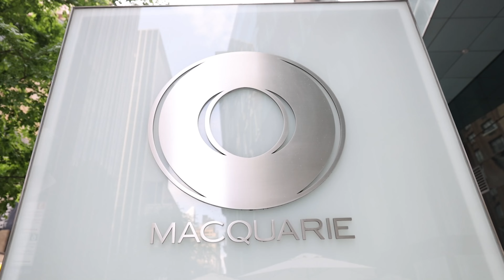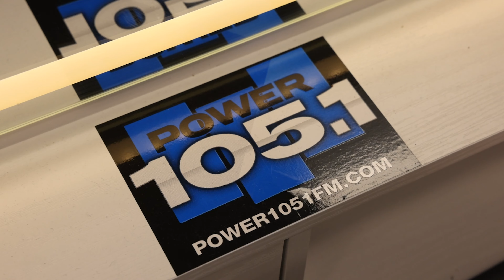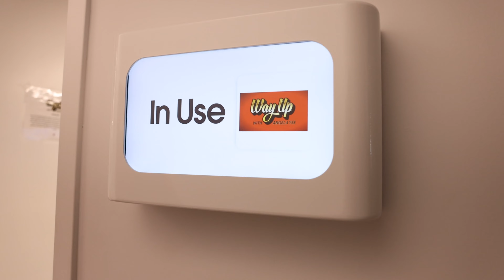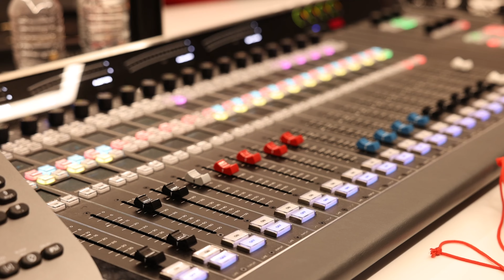ANGELA YEE PROPOSAL VIDEO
Watsup guys we got a special interview with the one and only Angela Yee. S/O to Maino for plugging us in and making this happen. You already know we about to show the world what we do.

On top of this day, our brother Drakey Stone finally admits his feelings by proposing to Angela Yee at her show "Way Up"!! Who would've thought!!

 Will Drakey get dubbed or cuffed up?

Come find out ! Oscar Stone NYC baby!